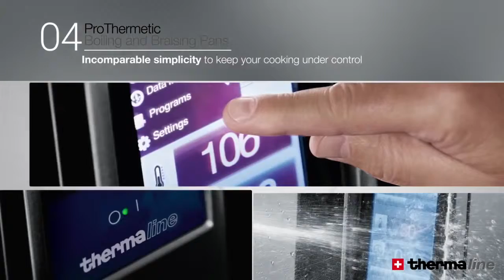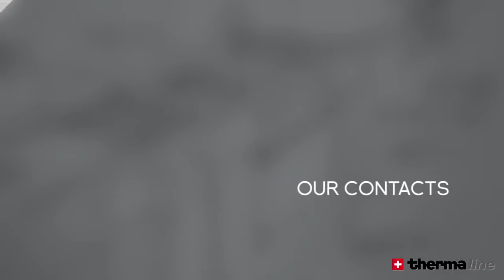Thermaline - Excelência Suiça desde 1871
Desde 1948, representante de marcas de qualidade mundial para profissionais de hotelaria, lavandaria e climatização.